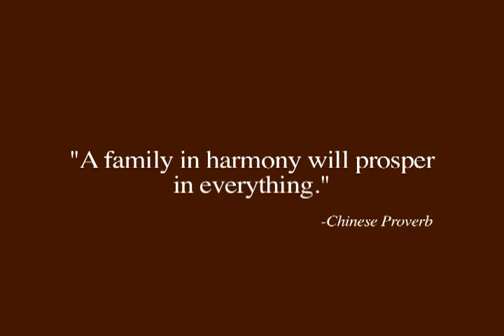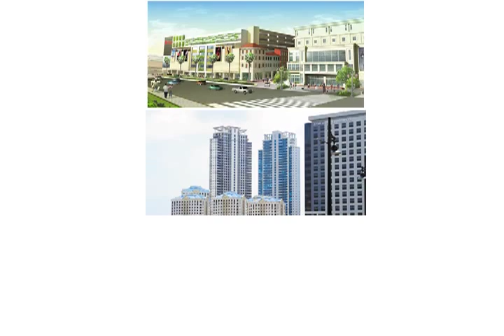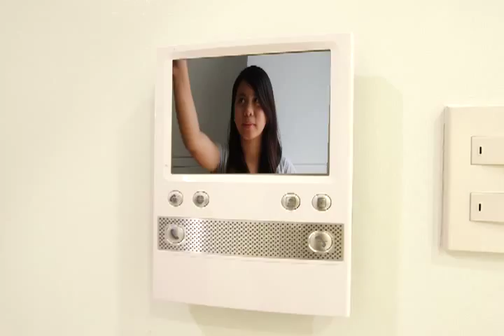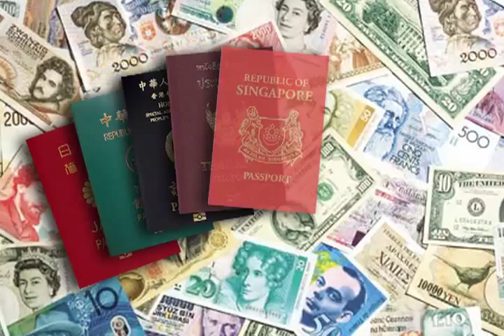馬尼拉『君臨天下』Noble Place --華人最佳的海外家園（投資+全家綠卡）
『君臨天下』，馬尼拉僅有的紐約風格豪宅，前所未有的人居標準，啟幕中心豪宅的新紀元。 38~195平方米豪闊單元，多款經典戶型，冠絕全城。
同時，『君臨天下』擁有最完善的生活配套，購物休閒，學習生活所需，均觸手可及。交通便利，處處領先一步，折射出強大的增值潛力，提速財富升值。所以客戶還可以享受60個月的無息分期付款。
馬尼拉華人區的6項第一，成就了『君臨天下』的非凡品位

首座玻璃幕牆建築，採光通風出類拔萃
首座俯視王城區高爾夫球場高檔住· 首座每戶裝備"視屏對講系統"的建築，安全無懈可擊
首座"三位一體觀景平台"，將馬尼拉美景盡收眼底
首座擁有"空中花園"的高層豪宅
首座具有免費班車的高檔社區

作為菲律賓退休局（PRA）的官方合作夥伴，投資『君臨天下』的外國客戶，可免費申請特別居民退休簽證即菲律賓綠卡，享受自由出入境，投資，稅收，教育，移民等多處便利。國際生活理應如此。選擇君臨天下，從此世界以你為中心。

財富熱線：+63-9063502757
微信：Megaworld
LINE: invest-ph